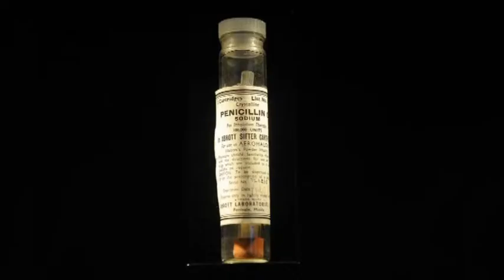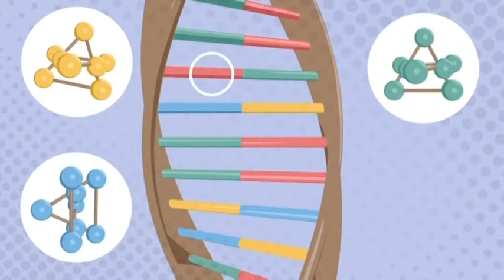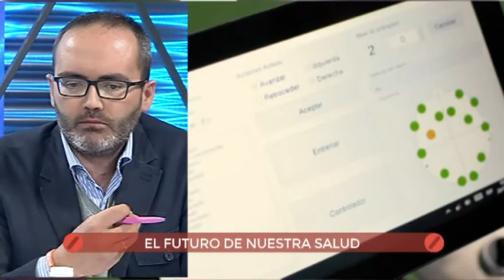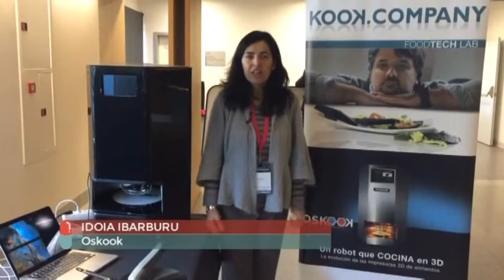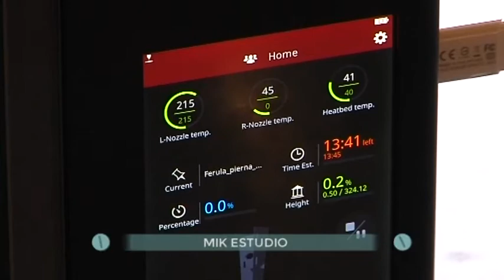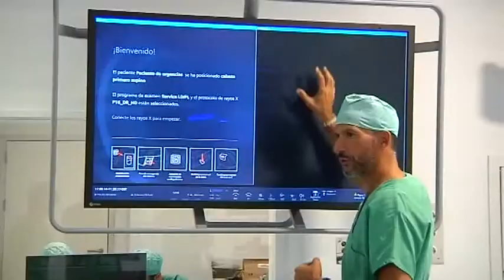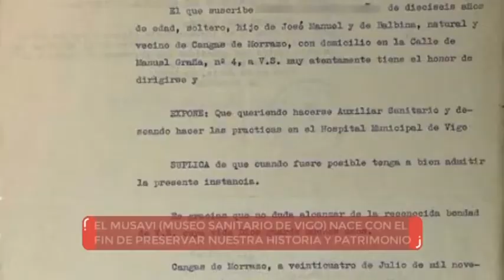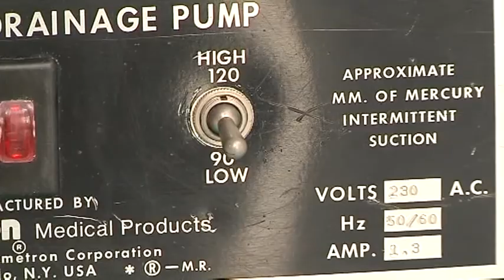Sana sana: la medicina del futuro 29/11/2017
Implantes biónicos, prótesis y órganos a la carta, modificación genética de embriones... pero también penicilina, anestesia o rayos-X. Son muchos los hallazgos que han supuesto un antes y un después en la historia de la medicina. Visitamos un quirófano híbrido y conocemos auténticas joyas de la tecnología sanitaria